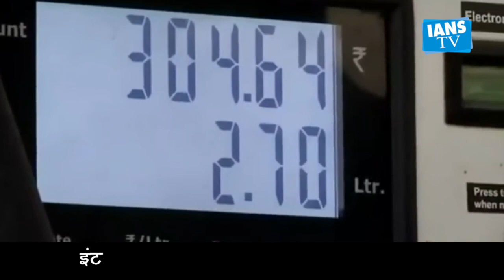7 दिन में छठीं बार पेट्रोल-डीजल हुआ महंगा, 'जोर का झटका धीरे से' दे रहीं तेल कंपनियां!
7 दिन में छठीं बार पेट्रोल-डीजल हुआ महंगा, 'जोर का झटका धीरे से' दे रहीं तेल कंपनियां!